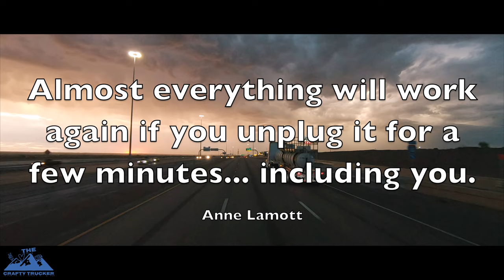BLAME IT ON SOMEBODY ELSE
After a nice week at home in Texas we are back on the road with our first load from Texas to California ✌️❤️ 🚛